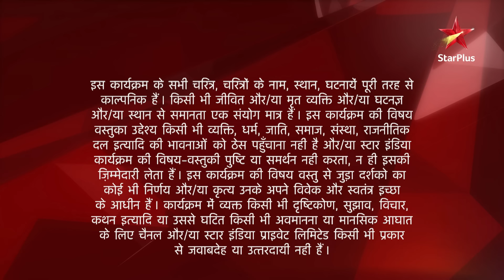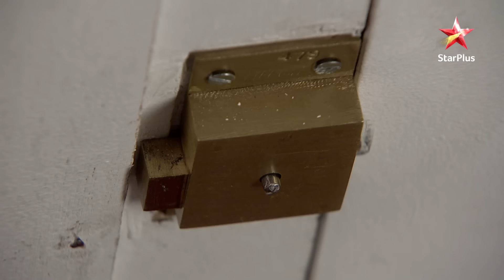Ye Hai Mohabbatein | S1 | Ep.444 | Kahaan phas gaya Raman?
Episode 444